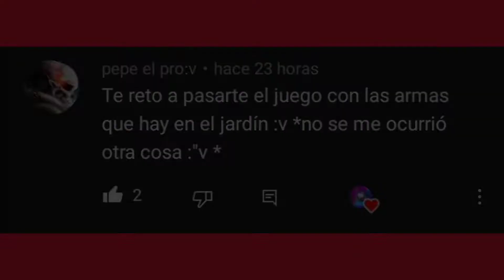Soul knight. reto #22 pasa el juego con las armas del jardin.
🚨CANAL SECUNDARIO 🚨

                 🤗CREADOR DE LA INTRO🤗

                        DISCORD PERSONAL:

MAEDARA XD#4295